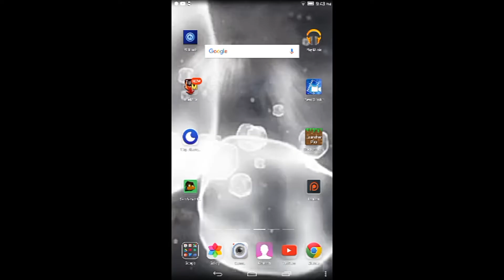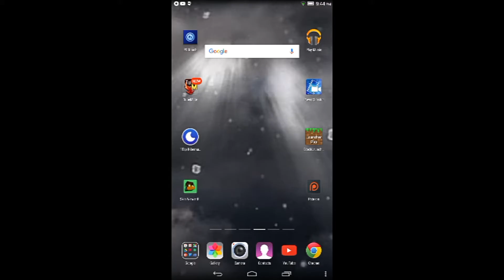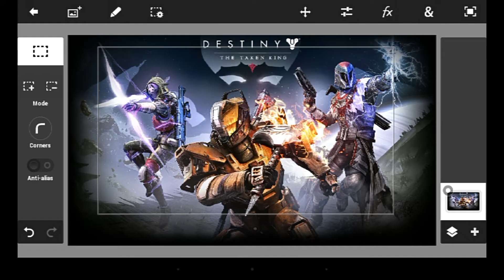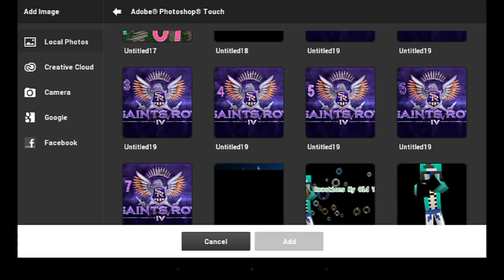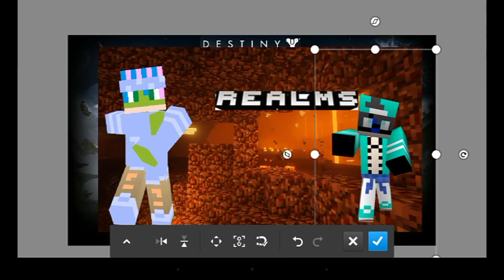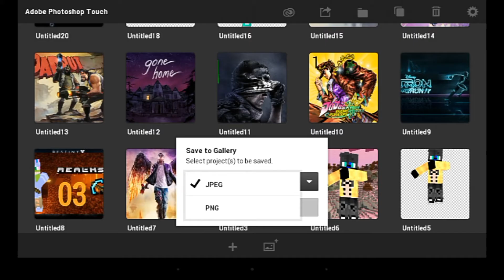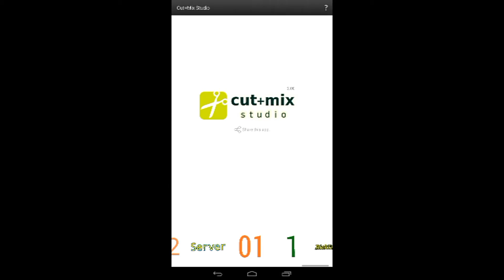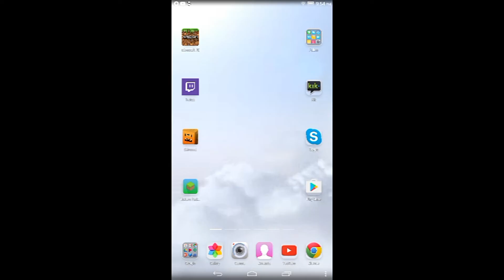How to Make thumbnails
So if y'all know how to Make A Thumbnails here you Go (leave comments drop like)